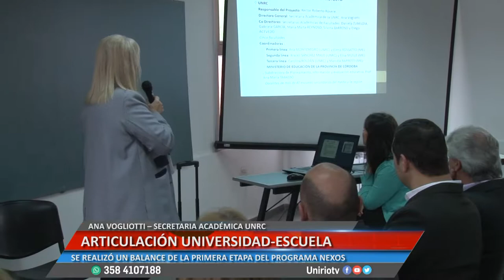ARTICULACIÓN UNIVERSIDAD-ESCUELA - ANA VOGLIOTTI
SE REALIZÓ UN BALANCE DE LA PRIMERA ETAPA DEL PROGRAMA NEXOS
Facebook.com/uniriotv
Twitter.com/uniriotv